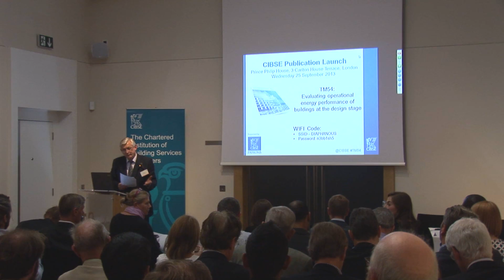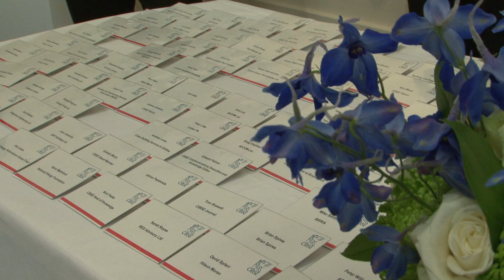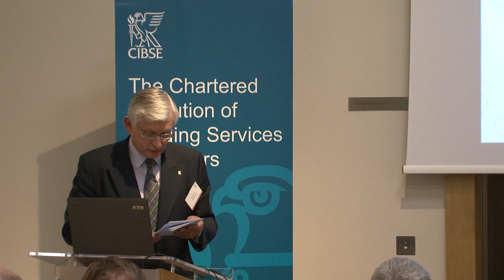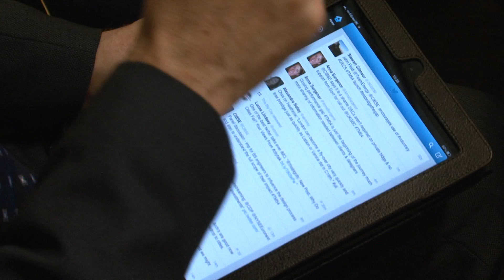CIBSE Energy Performance Group - Evaluating Operational Energy Performance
Discussion across the industry is focussing on closing the performance gap between design intentions and real operational energy use. The Chartered Institution of Building Services Engineers (CIBSE) has just issued new guidance on how to address operational energy use at the design stage. 'TM54: Evaluating operational energy performance of buildings at the design stage' is now available from the online CIBSE Knowledge Portal.